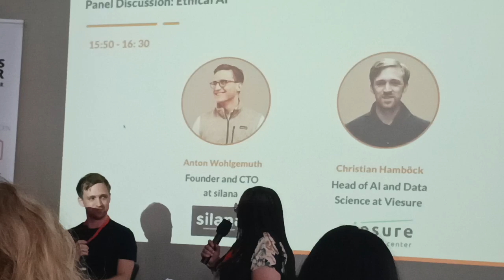Political Bias: Ethical AI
Anton Wohlgemuth; Founder and CTO at silana